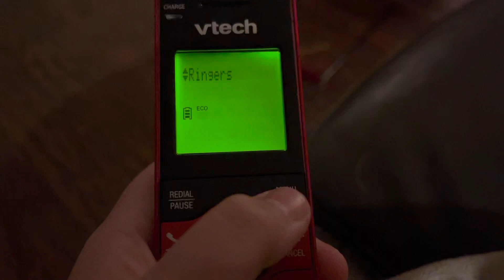VTECH CS6919 Ringer Tones